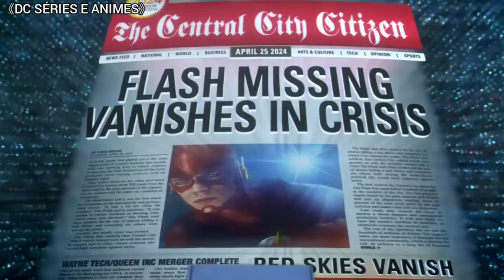Flash usa sua velocidade para resolver problemas comuns(Dublado[HD])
⚡The Flash⚡
        1x07

Increvase no Canal.

RUMO A OS 100 INCRITOS